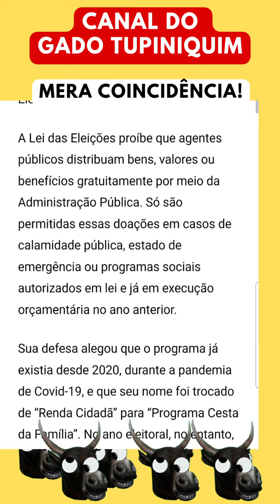Mais um bostorento CASSADO??? MERA COINCIDÊNCIA KKKKKKK